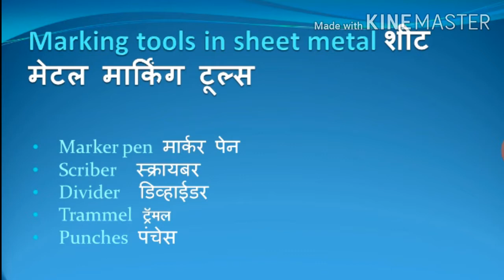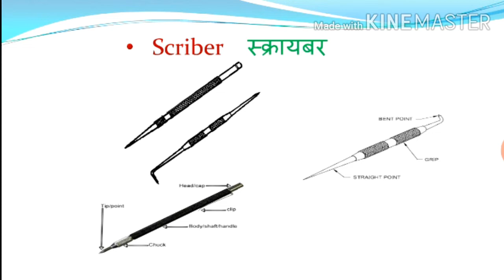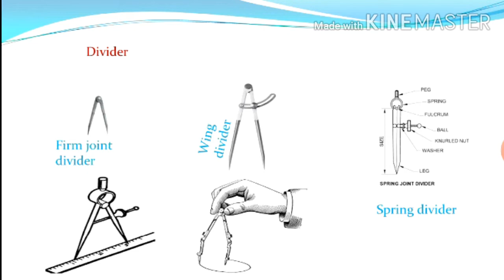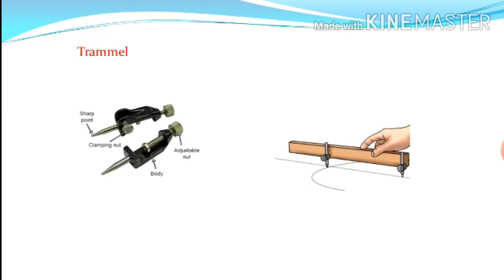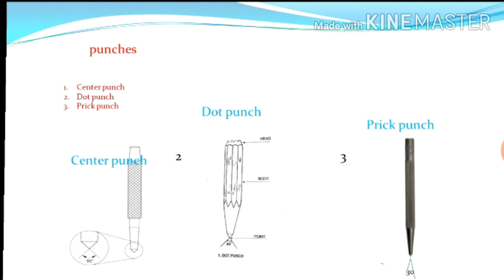marking tools for all trades in marathi मार्किंग टूल्स मराठी मध्ये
Marking tools in sheet metal .  Marking tools in all trades.  Marker pen, Scriber,  Types of Divider,  Trammel, Types of Marking Punches. Center Punch. Dot punch. Prick punch.